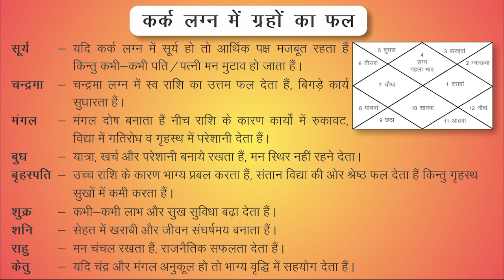कर्क लग्न किसको कितना माता का सुख देगा | सुखों में वृद्धि होगी या कमी जानिए Vedic Jyotish से